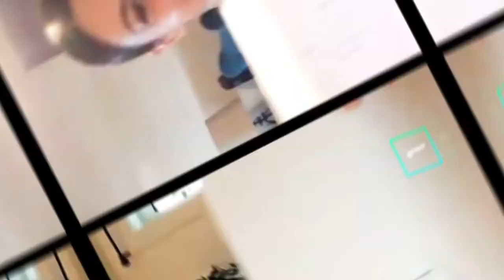But, Do You Really? Kaitlin Hawayek and Jean-Luc Baker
Team USA Ice Dance team Kaitlin Hawayek and Jean-Luc Baker are put to the test as we learn just how well they know one another!